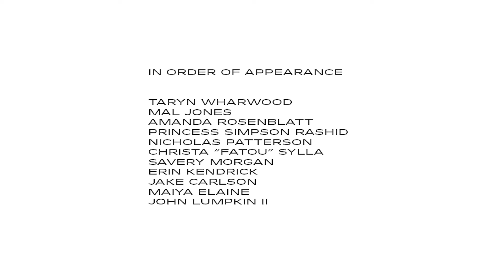Project Atrium: Carl Joe Williams- Question 7